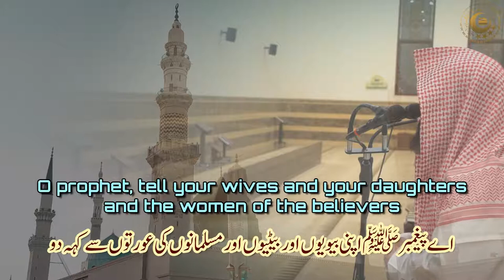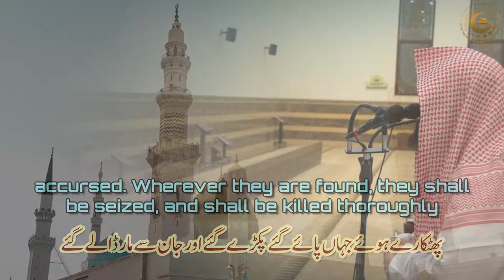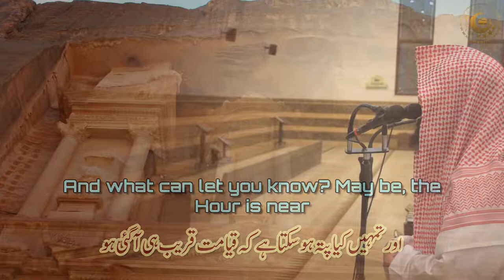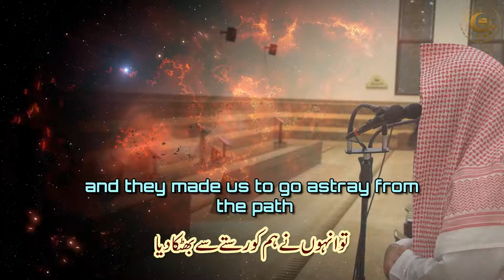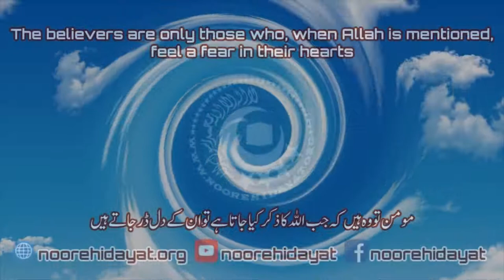Quran recitation really beautiful amazing crying Emotional Muhammad Al Luhaidan Al Ahzab 56-68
Quran recitation really beautiful amazing crying Emotional Muhammad Al Luhaidan Al Ahzab 56-68 with Arabic script & Urdu, English translation.
آیات شفاء
آیات شفا
No Copyright
Manzil Dua
Quran recitation
Quran mp3
Al Quran
Quran Pak
01.Surah Al-Fatihah
02.Surah Al-Baqarah
03.Surah Al-imran
04.Surah An-Nisa
05.Surah Al-Ma'idah
06.Surah Al- An'am
07.Surah Al- A`raf
08.Surah Al-Anfal
09.Surah At-Tawbah
10.Surah Yunus
11.Surah Hud
12.Surah Yusuf
13.Surah Ar-Ra`d
14.Surah Ibrahim
15.Surah Al-Hijr
16.Surah An-Nahl
17.Surah Al-'Isra
18.Surah Al-Kahf
19.Surah Maryam
20.Surah Taha
21.Surah Al-'Anbya'
22.Surah Al-Haj
23.Surah Al-Mu'minun
24.Surah An-Nur
25.Surah Al-Furqan
26.Surah Ash-Shu`ara
27.Surah An-Naml
28.Surah Al-Qasas
29.Surah Al-`Ankabut
30.Surah Ar-Rum
31.Surah Luqman
32.Surah As-Sajdah
33.Surah Al-'Ahzab
34.Surah Saba'
35.Surah Fatir
36.Surah Ya-Sin
37.Surah As-Saffat
38.Surah Sad
39.Surah Az-Zumar
40.Surah Ghafir
41.Surah Fussilat
42.Surah Ash-Shuraa
43.Surah Az-Zukhruf
44.Surah Ad-Dukhan
45.Surah Al-Jathiyah
46.Surah Al-'Ahqaf
47.Surah Muhammad
48.Surah Al-Fath
49.Surah Al-Hujurat
50.Surah Qaf
51.Surah Adh-Dhariyat
52.Surah At-Tur
53.Surah An-Najm
54.Surah Al-Qamar
55.Surah Ar-Rahman
56.Surah Al-Waqi`ah
57.Surah Al-Hadid
58.Surah Al-Mujadila
59.Surah Al-Hashr
60.Surah Al-Mumtahanah
61.Surah As-Saf
62.Surah Al-Jumu`ah
63.Surah Al-Munafiqun
64.Surah At-Taghabun
65.Surah At-Talaq
66.Surah At-Tahrim
67.Surah Al-Mulk
68.Surah Al-Qalam
69.Surah Al-Haqqah
70.Surah Al-Ma`arij
71.Surah Nuh
72.Surah Al-Jinn
73.Surah Al-Muzzammil
74 Surah Al-Muddaththir
75.Surah Al-Qiyamah
76.Surah Al-'Insan
77.Surah Al-Mursalat
78.Surah An-Naba'
79.Surah An-Nazi'aat
80.Surah Abasa
81.Surah At-Takwir
82.Surah Al-Infitaar
83.Surah Al-Mutaffifin
84.Surah Al-Inshiqaq
85.Surah Al-Burooj
86.Surah At-Tariq
87.Surah Al-A'la
88.Surah Al-Ghaashiyah
89.Surah Al-Fajr
90.Surah Al-Balad
91.Surah Ash-Shams
92.Surah Al-Lail
93.Surah Ad-Duha
94.Surah Ash-Sharh
95.Surah At-Tin
96.Surah Al-Alaq
97.Surah Al-Qadr
98.Surah Al-Baiyyinah
99.Surah Az-Zalzalah
100.Surah Al-Aadiyaat
101.Surah Al-Qari'ah
102.Surah At-Takaathur
103.Surah Al-Asr
104.Surah Al-Humazah
105.Surah Al-Feel
106.Surah Quraish
107.Surah Al-Maa'oon
108.Surah Al-Kauthar
109.Surah Al-Kaafiroon
110.Surah An-Nasr
111.Surah Al-Masad
112.Surah Al-Ikhlaas
113.Surah Al-Falaq
114.Surah An-Naas